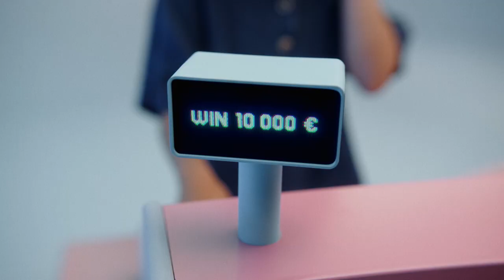Luminor - Every Purchase Counts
Agency  : TBWA Latvia
Campaign : Every Purchase Counts
Advertiser : Luminor
Brand  : Luminor
Length  : 40 Seconds
Posted   : Jul 03, 2024

In this Movie Ad we’ll walk you through:
The "Every Purchase Counts" campaign by TBWA Latvia for Luminor Bank highlights how each transaction increases the chance of winning a lottery.

TIMESTAMPS :
00:00 Luminor - Every Purchase Counts
Plot :
The ad begins with a catchy musical score playing in the background, immediately grabbing attention. The scene transitions to a cashier scanning items, with the cash register tape appearing in sync with the music's rhythm. As more items are scanned, the music builds, and the cash register tape continues to scroll, visually representing the melody.